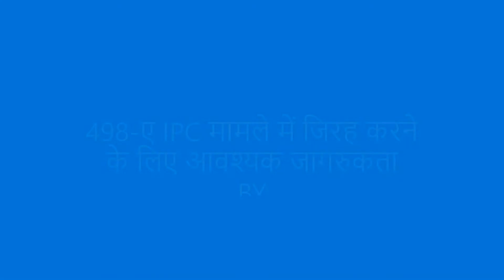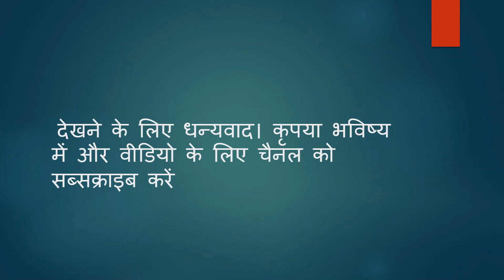498-ए आईपीसी( I.P.C )मामले में जिरह (Cross-examination) के लिए महत्वपूर्ण जागरूकता. 498a in hindi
#498-A IPC,
498-ए आईपीसी( I.P.C )मामले में जिरह (Cross-examination) के लिए महत्वपूर्ण जागरूकता #
ipc 498a in hindi, 498a case